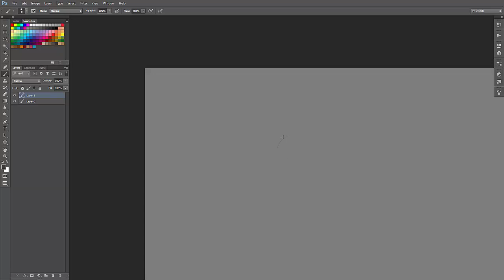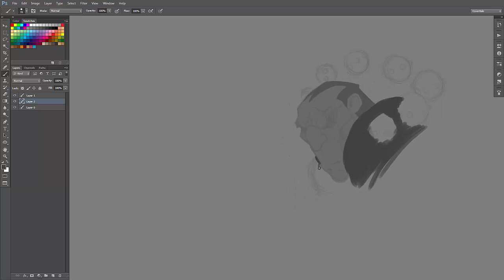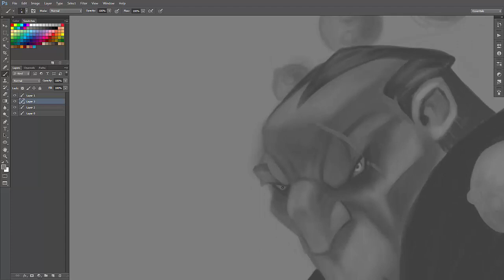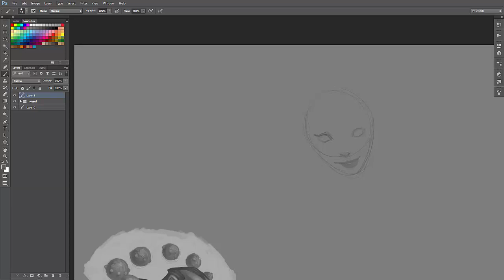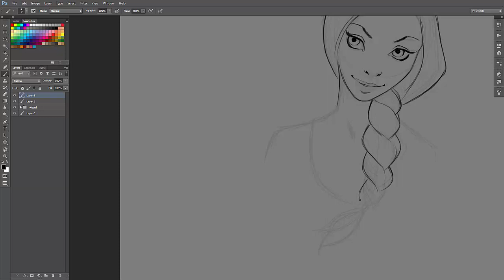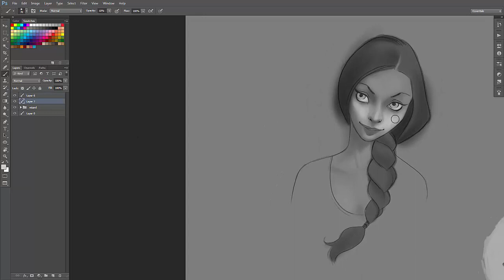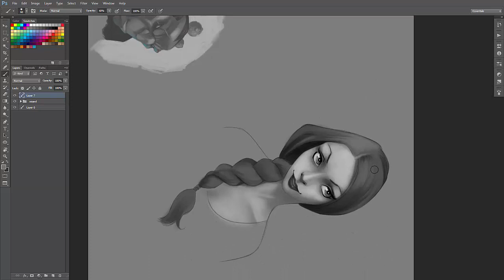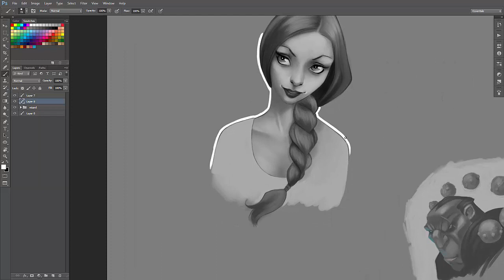digital speed painting sessions EP01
My start for a video series of digital drawing.
Comments , tips and everything to help me improve is welcome